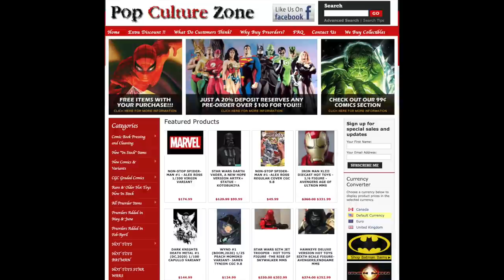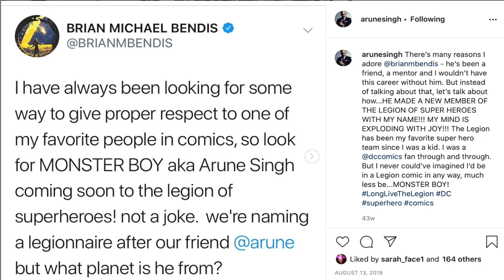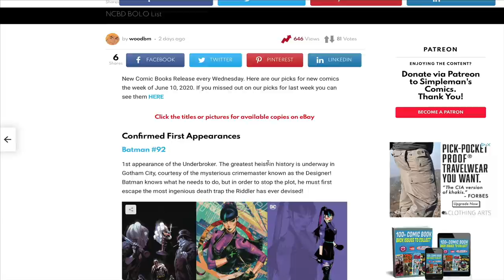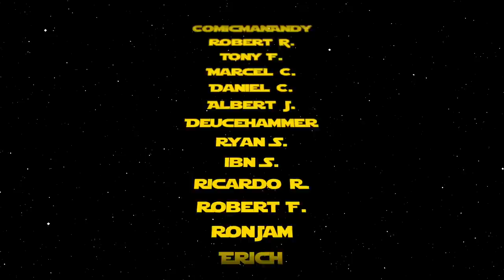Reviewing the Hottest New Comic Book Releases for 6/10/20